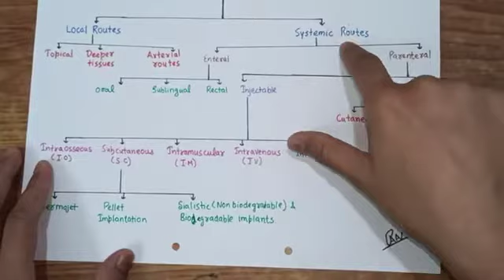Routes of administration drugs# basic knowledge#love